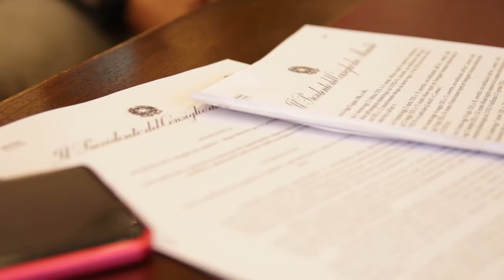D'Alberto: tamponi rapidi nelle scuole e laboratori privati operativi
Il sindaco di Teramo Gianguido D'Alberto, in qualità di presidente dell'Anci, chiede alla Regione Abruzzo un'ordinanza specifica sui tamponi rapidi nelle scuole e sull'impiego dei laboratori privati. Intanto l'Asl teramana sta predisponendo un protocollo da sottoporre all'Ufficio scolastico provinciale che agirà in autonomia sulla didattica a distanza in caso di positività nelle classi.